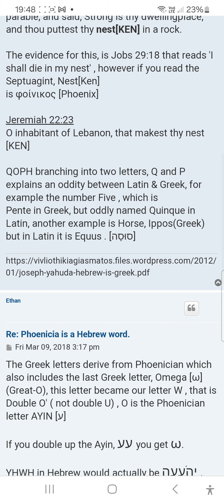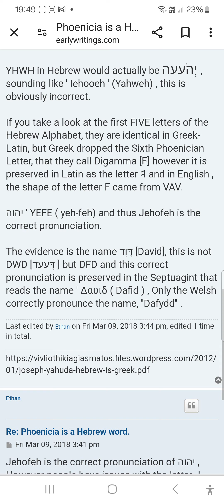PHOENICIA IS A HEBREW WORD IT DERIVES FROM GREEK PHOENICIAN PALEO HEBREW IS ANCIENT HELLENIC